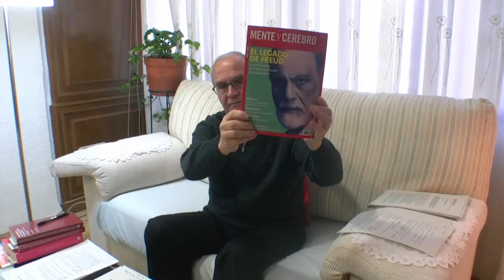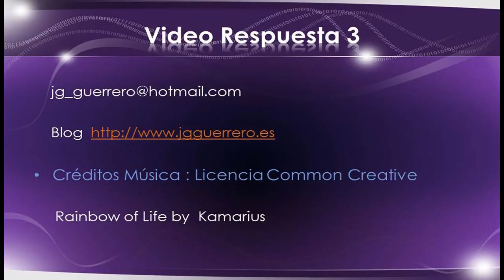Video Respuesta 3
Psicoanálisis y conductismo son dos concepciones distintas sobre el ser humano.  Sus fundamentos antropológicos, su clínica, su metodología, su psicopatología, y su técnica son diferentes.

El psicoanálisis, casi desde un principio, se dio cuenta que, tras lo que creemos saber de nosotros mismos, se oculta un saber desconocido para nosotros. Sólo descubriendo ese saber empezando por la superficie, desde los síntomas, y adentrándonos  en nuestra historia subjetiva dentro del contexto  familiar y social, podemos recuperar una verdad, un sentido  que vertebra toda nuestra vida. Este conocimiento nos permite reorganizarnos y convertirnos en seres responsables y libres.

El conductismo con la intención de hacer una psicología "científica" mutila la realidad del ser humano pues no quiere saber nada de aquello que se oculta tras lo simplemente observable.  Han  utilizado un método apto para conocer  fenómenos naturales  sin darse cuenta que el ser humano es una realidad distinta e infinitamente más compleja a un simple hecho físico. Su monismo materialista limita ese conocimiento y evolución donde la "realidad se trasciende hacia lo genuinamente distinto de sí".